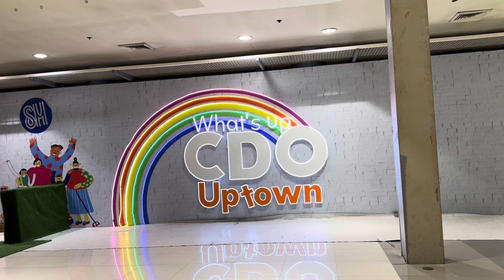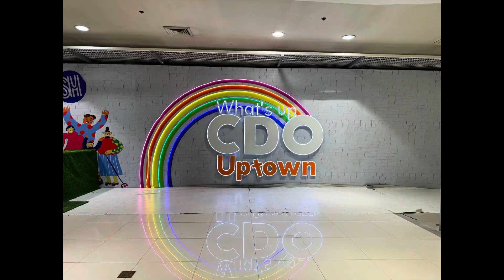Uptown-Farmers Market (KADIWA)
What is the purpose of kadiwa?
The Kadiwa program, a flagship initiative of President Ferdinand “Bongbong” Marcos, Jr., seeks to establish a seamless farm-to-consumer market chain, eliminating intermediaries or middlemen and enabling local producers to realize higher incomes by directly vending their produce to consumers.